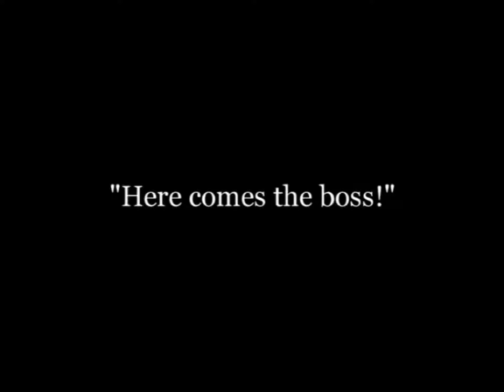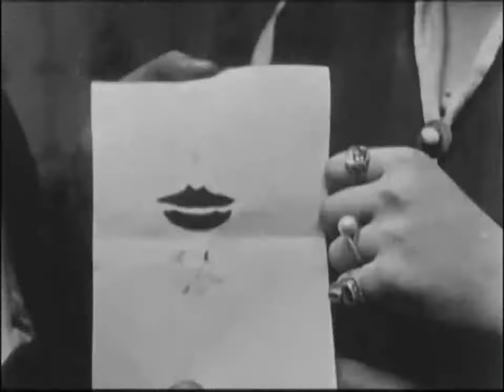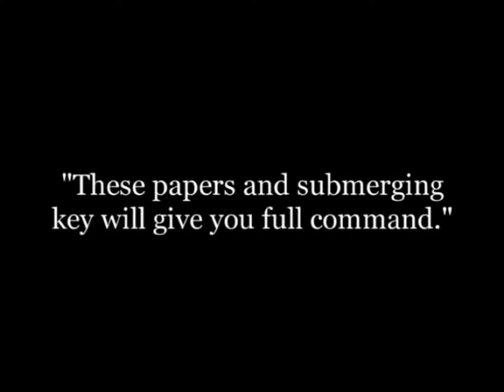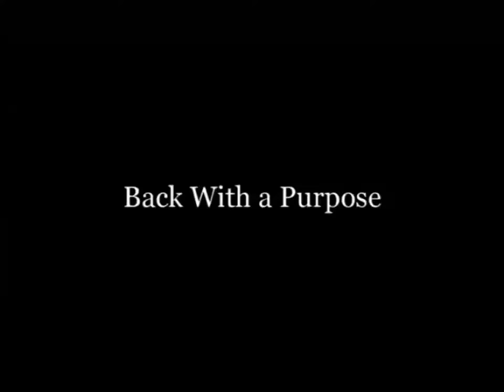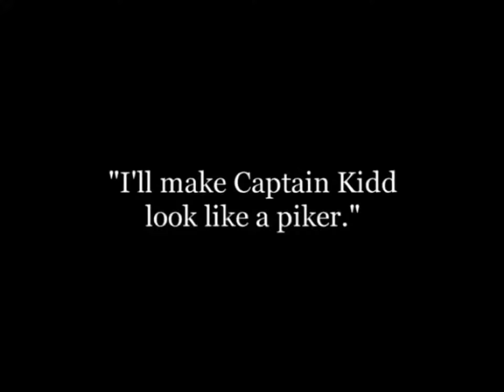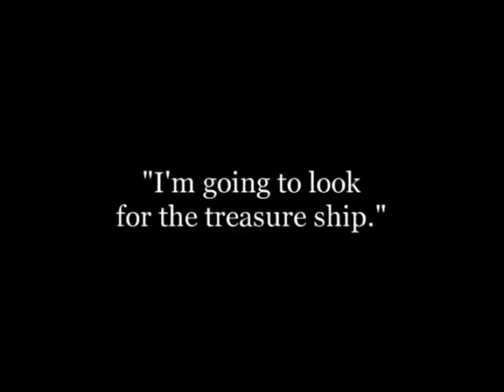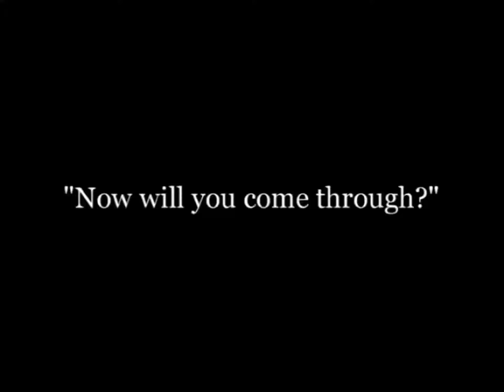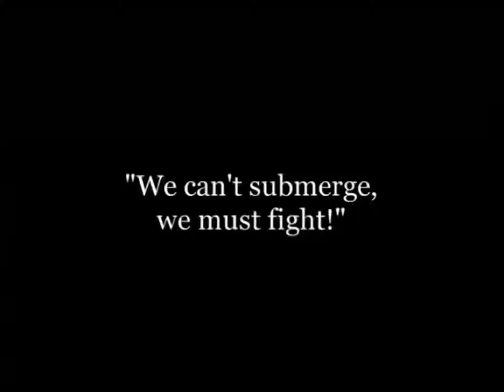A Submarine Pirate 1915 Un Submarino Pirata - Silent Comedy Short - Charles Avery/Syd Chaplin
A witless waiter working in a hotel restaurant often causes problems for the other staff members of the restaurant, his manager, and the customers. One day, an inventor and his associate dine in the restaurant and is served by the waiter. Gaining access via a submarine moored offshore with its ready crew, the inventor and his associate plan to rob a passenger steamer of a large shipment of gold on board. As they seem so secretive, the waiter devises a system of listening in on their conversation without being detected. As such, the waiter learns their plans to rob the steamer. Using a naval disguise, the waiter plans to take their place first on the submarine so that he can rob the steamer himself. Even with the help of the submarine's crew - or in spite of it - the waiter finds that stealing the gold and getting away scot-free isn't as straightforward as he anticipated.

Un inventor y su cómplice planean robar un barco cargado de oro usando un submarino. Un camarero oye por casualidad sus proyectos, se compra un uniforme de almirante, y toma el mando del submarino mediante engaño con el objetivo de quedarse con el botín.

Charles Avery (28 de mayo de 1873 – 23 de julio de 1926) fue un actor y director cinematográfico de nacionalidad estadounidense, activo en la época del cine mudo.
Uno de los siete originales Keystone Kops,3 Avery dirigió a Roscoe Arbuckle en treinta y una comedias producidas por Keystone Studios.